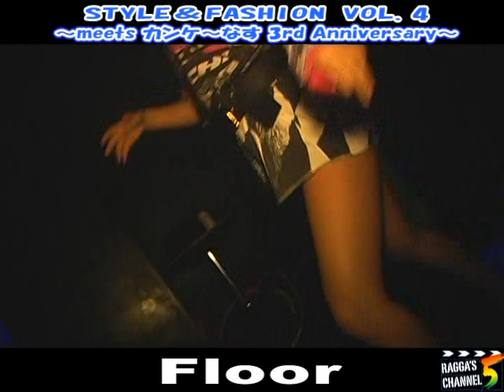STYLE＆FASHION VOL.4～meets カンケ～なす 3rd Anniversary～Floor 9/9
2012/3/18 (SUN)
【STYLE＆FASHION VOL.4】
～meets カンケ～なす 3rd Anniversary～
@AMRAX amate-raxi
OPEN 16:00
DOOR \2000-1d
w/f \1500-1d
■GUEST ARTIST
FOO
■SOUND
RACY BULLET
DI DI DI KOZOfr.DAUNTLESS
DREADNOUGHT
JAH SONSQUAD
TRANS PORTER
■HOST SOUND
WATO&JOURNEY MAN
■ARTIST
CHAM
GOLD BALL
BIRD MISSILE
■DANCE SHOWCASE
鈴木fr.カンケ～なす
LABA IYA
IT GIRLS
えるふ工房
Star Beach Dancers
■FLOOR
KAZZU隊長fr.Delight's
ROMY
SANAE
Marrr
MIHARU
POIPOI SQUAD
Leader fr.LxFxF
MEGUMI
aami
STONE-P
ちゃっか